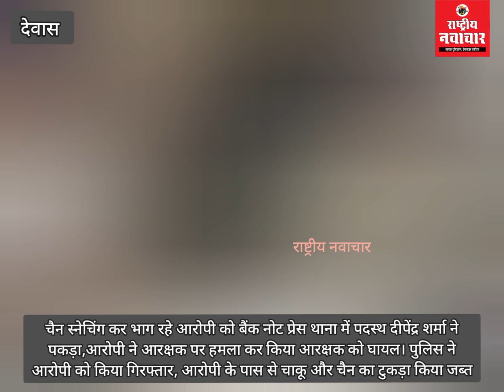चैन स्नेचिंग कर भाग रहे आरोपी को बैंक नोट प्रेस थाना में पदस्थ दीपेंद्र शर्मा ने पकड़ा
चैन स्नेचिंग कर भाग रहे आरोपी को बैंक नोट प्रेस थाना में पदस्थ दीपेंद्र शर्मा ने पकड़ा,आरोपी ने आरक्षक पर हमला कर किया आरक्षक को घायल। पुलिस ने आरोपी को किया गिरफ्तार, आरोपी के पास से चाकू और चैन का टुकड़ा किया जब्त